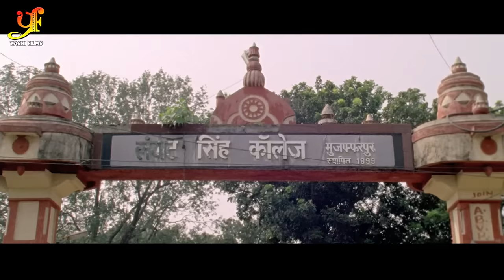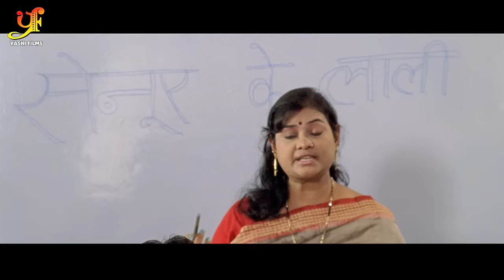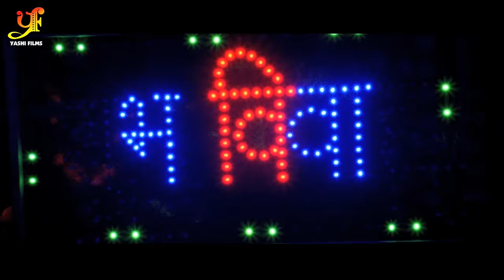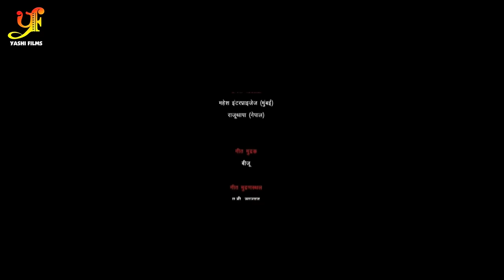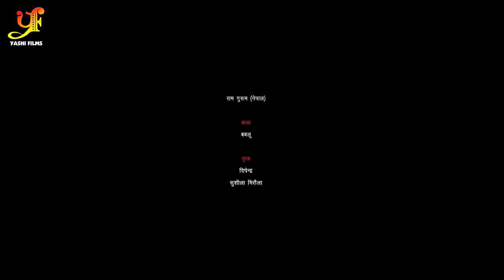तलाक Talak - काजल राघवानी की ये फिल्म भोजपुरी समाज के लिए एक बहुत बड़ा सबक है - Movie 2022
तलाक Talak - काजल राघवानी की ये फिल्म भोजपुरी समाज के लिए एक बहुत बड़ा सबक है - New Movie 2022

►Movie - Talak
►Star Cast - Kajal Raghwani
►Digital - Anil Kumar Singh, Ram Prasad Haldar & Awadhesh Kumar

►Mob No : ( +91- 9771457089 & 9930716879(Whatsapp )
►Patna Bihar :  Vivek Kumar  (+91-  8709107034 )
Copyright : YASHI FILMS Pvt Ltd.